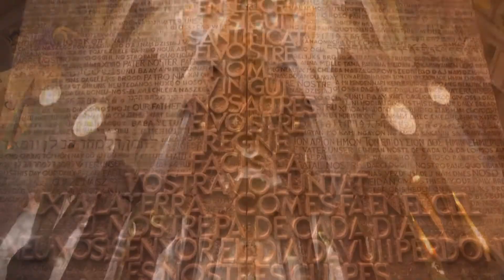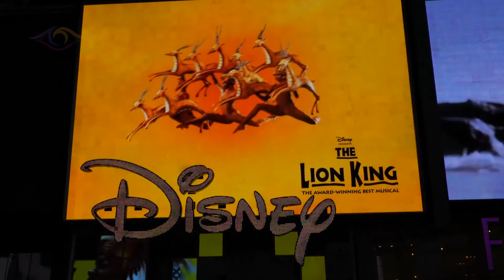ТОП САМЫХ ПОСЕЩАЕМЫХ ДОСТОПРИМЕЧАТЕЛЬНОСТЕЙ МИРЕ / Невероятные Факты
Есть на нашей планете знаковые места, где обязательно надо побывать. Здесь всегда собираются толпы людей, желающих собственными глазами узреть всемирно прославленные объекты. Возможно, это суматошно, а порой и накладно, но увидеть эти красоты стоит.

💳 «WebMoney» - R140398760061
₿ "BITCOIN" - 15jwCc1f3eM3UsT5sVkhmsNz7rzNS29XV3
₿ "ЭФИР" - 0x2e5521FE6274f6D79dB489693BCf4420643C9F07